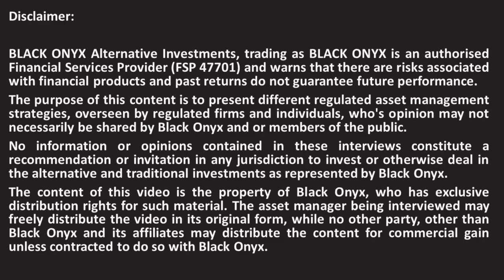Laurium - Multi-asset investment objectives - BLACK ONYX